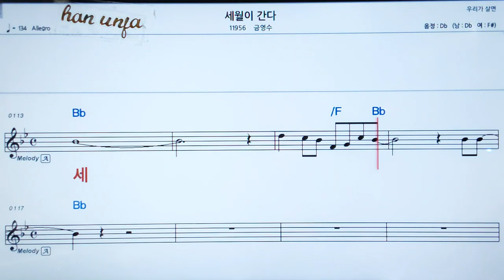💖세월이 간다/금영수 👍MR,가라오케 악보 코드 가사 ,Karaoke반주